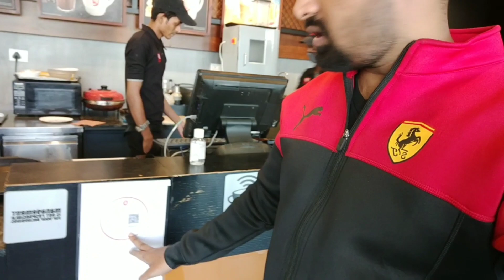My First Moto Vlog | Telugu lo